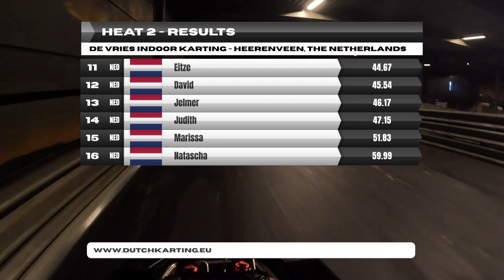Karten op een Volle Baan: Chaos & Spektakel! | De Vries Indoor Karting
In deze video rij ik op een volle kartbaan bij De Vries Indoor Karting in Heerenveen.
Als dat maar goed gaat.

► Installeer nu de TubeBuddy plugin om jouw YouTube kanaal te boosten
► Of probeer GRATIS 30 dagen lang een betaalde upgrade plan van TubeBuddy: